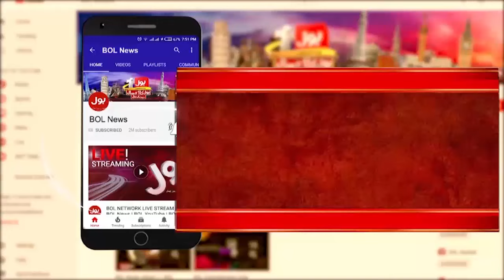Sea Fish Eating Big Harm? | Deadly Diseases Viral | Naveed Soomro Big Warning | Breaking News